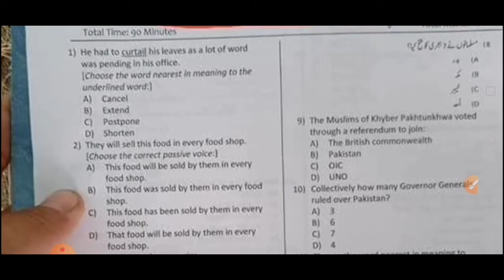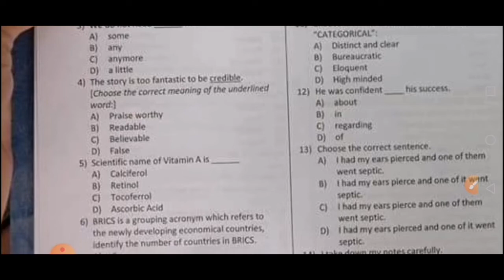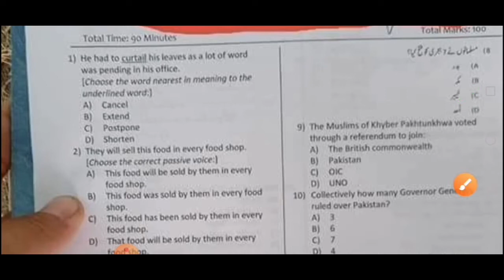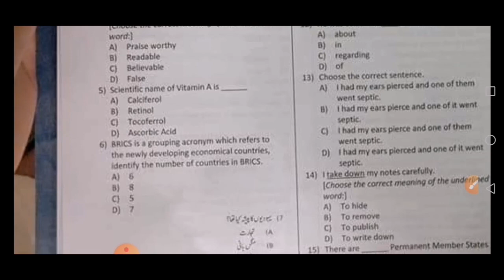Etea Past paper mcqs part 1|| Etea Paper PST: CT:DM: PET:SST:Computer Operator: Constable:Assistant